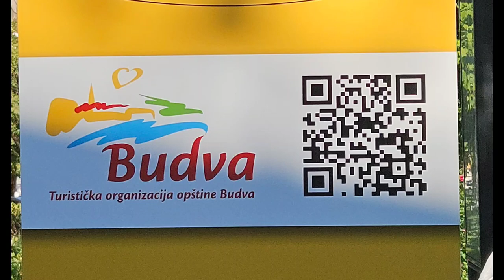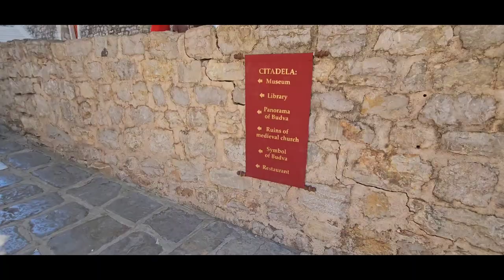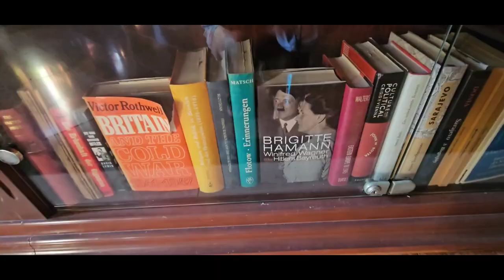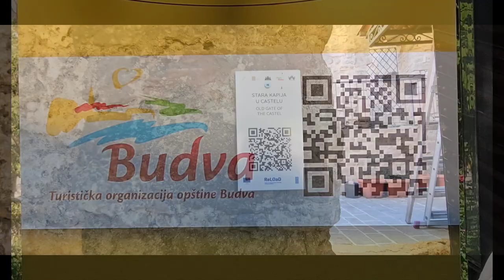Будва обзор август 2024/Budva review August 2024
Древний город, что посетить стоит, чтобы прикоснуться к древностям. А смотреть реально можно всё, как говорится доро пожаловать в город Будва.

An ancient city, worth visiting to touch the antiquities. And you can really see everything, as they say, welcome to the city of Budva.